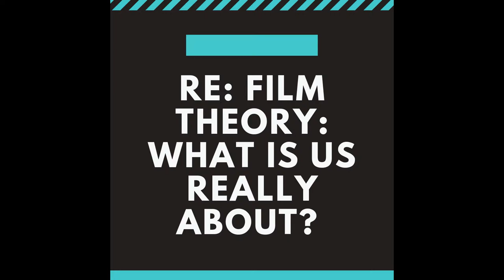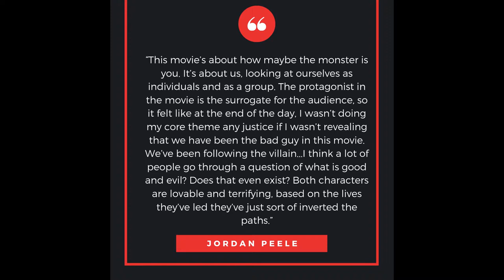Re:Film Theory: What Is Us REALLY About? // Maria Ruiz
This is a rhetorical video response to Film Theory's take on Jordan Peele's most recent film, Us: